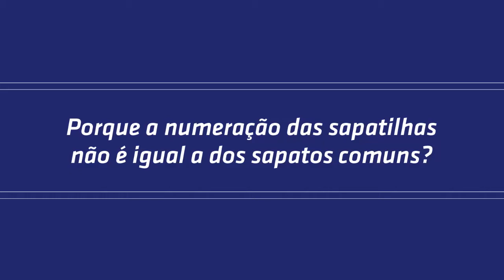Porque a numeração das sapatilhas não é igual a dos sapatos comuns?